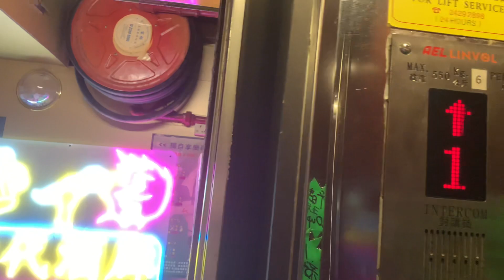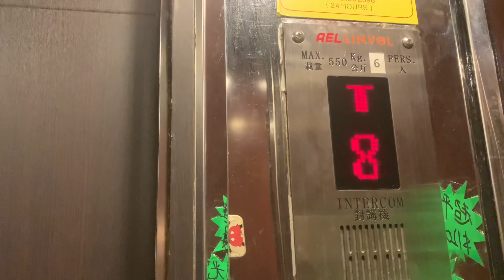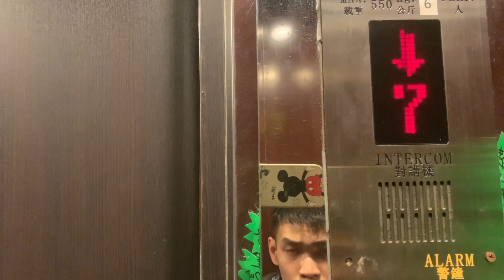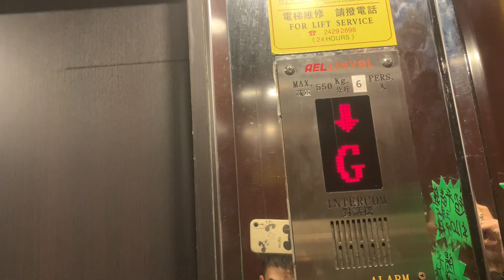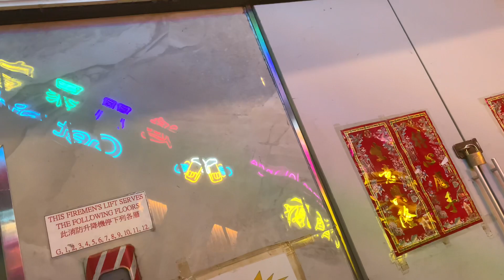【大年廿九】｜【寒冷天氣警告信號生效】旺角華美大廈Ｂ座菱王升降機（２號升降機）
地址：香港九龍旺角砵蘭街207-213號華美大廈Ｂ座

註：本機於2022年起更換為菱王（WINONE／LINVOL）WIN 5000型號，至2023年重投服務，以取代同年起停用的日立舊機。

LINVOL Traction Elevator, Block B, Wah Mau Building, 207-213 Portland Street, Mong Kok, Kowloon, Hong Kong